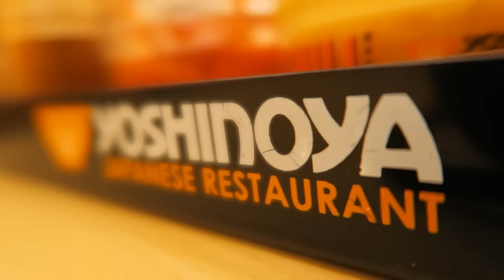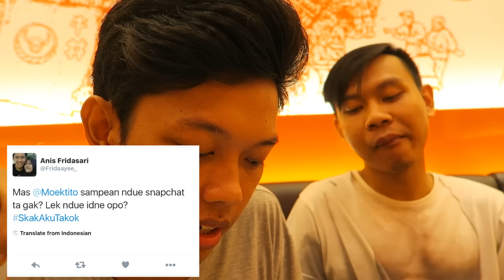Ngising Di SHOOTING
Proses Shooting video YouTube :D